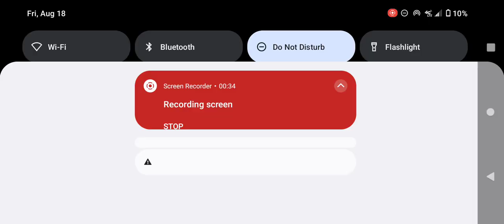How to make a car appear